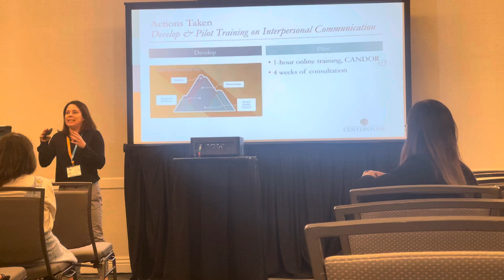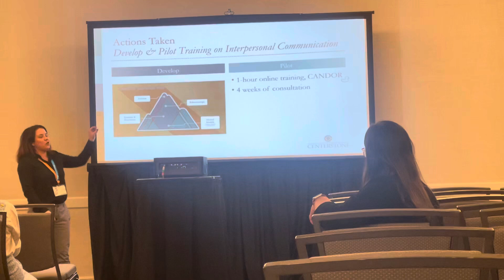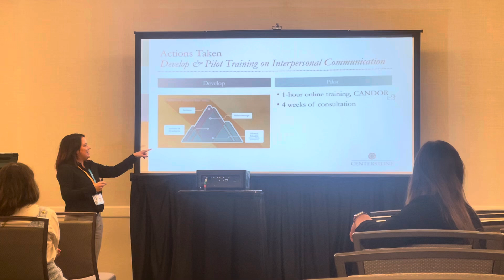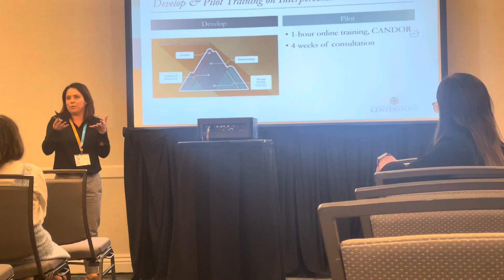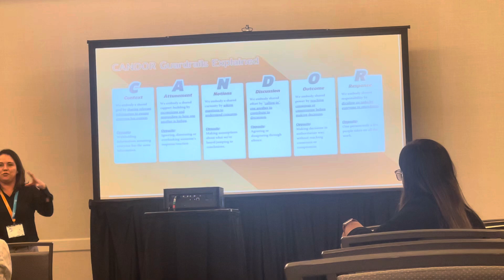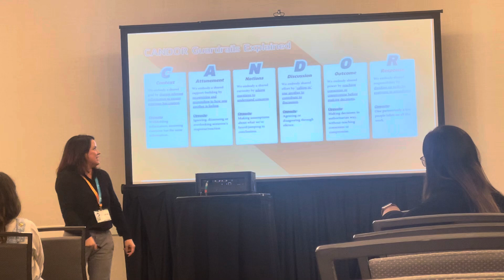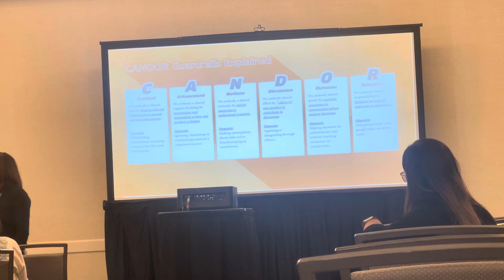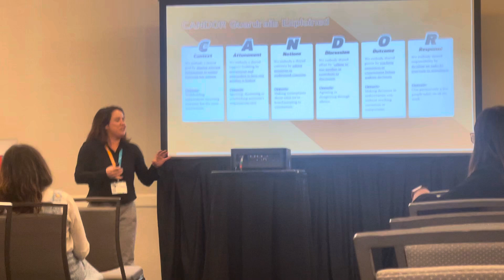Bhcon 2024 - interdisciplinary teams